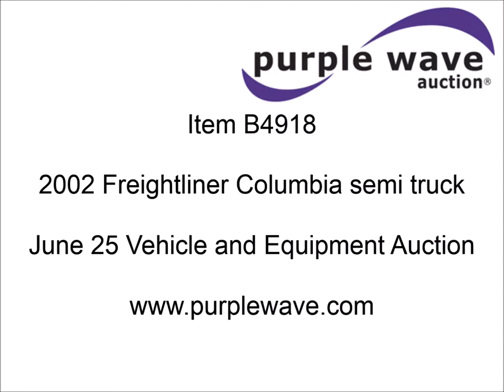2002 Freightliner Columbia semi truck for sale | sold at auction June 25, 2014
2002 Freightliner Columbia semi truck
973,537 actual miles
25,742 hours on meter
470 HP
10 speed manual transmission
AC and heat
Tilt
Cruise
AM/FM/CD
Heated mirrors
Air ride cab
Single bunk sleeper
Storage
Wilson headache rack
Storage
Visor
Air suspension
Air brakes
Jake brake
Aluminum outer wheels
11R22.5 tires
Paint peeling
Tool rack damaged
Hood cracked
1FUJA6CG02LJ89529

It was located in McAlester, OK, and we sold it to the highest bidder for $5,720.